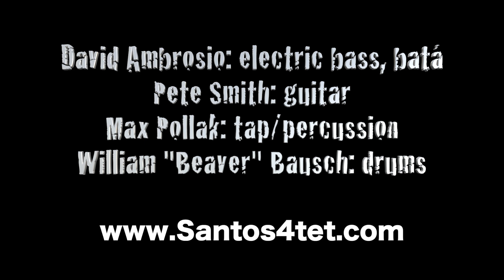Message in the Studio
Santos playing the Police's "Message in a Bottle" in the recording studio, February 2020.
Pete Smith: guitar; Max Pollak: body percussion & percussion percussion; David Ambrosio: electric bass, batá drums; William "Beaver" Bausch: drums.